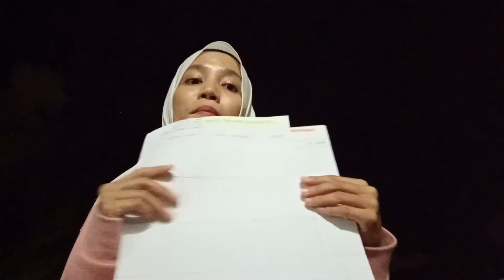Stargazer Vlog 3: Measuring the Heaven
Learn how to measure the angular sizes and angular distances of the objects in the night sky using the most amazing instrument! Watch the video to find out. Keep your eyes into the night sky and clear skies!

Video in English+Malay